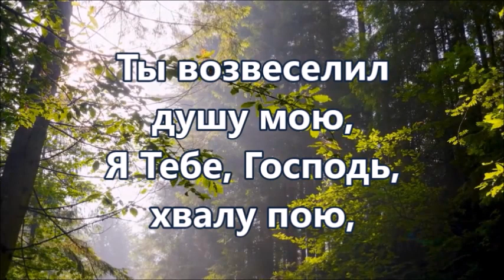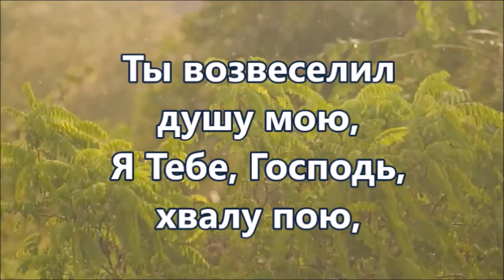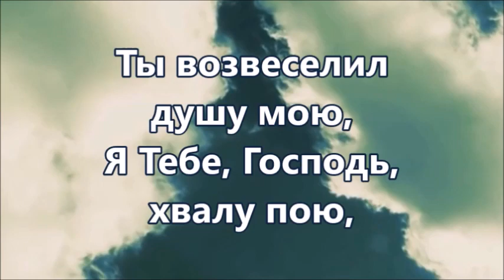Благо есть славить Господа Минус с текстом